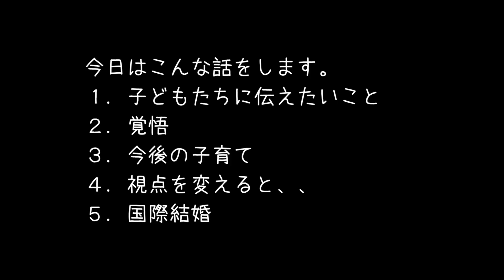何事も肯定しながらここまで来ました。否定ばかりする人は寂しいし不健康。[Vlog#279]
この当時は学校のやり方にどうしても納得がいかず、期待が大きかった分感情的になっていました。少し時間が経った今振り返ると幾分冷静に自分の幼稚さを実感できます。
こちらの動画も削除しようかと考えましたが、「間違っていた自分」もそれもまた事実なので削除ではなくあえて残すことを選択致しました。
間違っていた過去、幼稚だった過去、恥ずかしい過去、気に食わない過去、、消し去りたいものはたくさんありますがそれを一個一個削除し出すと私のチャンネルからも動画が一本もなくなりそうです😂
否定的な意見には反発したくなるし、自分の主張したい意見は変わらずありますが、今後はもっと冷静に、賢い判断ができるよう一歩一歩進んでいきたいと思っています。
普段から動画を見てくださっている皆様、応援してくださる方、様々なご意見をくださる方、私が幼いばかりに対応を間違うこともありまして不快な思いをさせていまうこと、既にさせてしまったこと、本当に申し訳なく思います。
今後もどんなに気を付けていても間違いや失敗はあると思いますがその度に指摘を受けそこを成長のチャンスと捉えられるよう前向きに頑張ります！
ですので今後もどうかお付き合いください。
Obrigada!

Skype/zoomを使ったオンラインポルトガル語講座、個人レッスン及びグループレッスンの詳細はメールやフェイスブックで直接お問い合わせください。

オンライングループレッスン：毎週土曜10時〜11時半 / 毎週日曜9時〜10時半
ボサノバ一曲マスター：毎月第二土曜8時半〜10時

カボフリオの自宅をAirbnbで民泊しています！

日本人Harumiとブラジル人のBrunoによるポルトガル語講座、ボサノバレッスン及びブラジル生活、国際結婚、子育て、語学の勉強法などのVlog「ブラログ」などの動画を上げています。
2015年末の配信開始当時はブラジル、リオデジャネイロ州カボフリオに住んでいましたが、2019年8月からアメリカ、フロリダ州オーランドに引っ越しました。
Vlogは「アメログ」として引き続き継続します。

Olá! Meu nome é Harumi. Sou japonesa casada com brasileiro.
Morei em Cabo Frio, RJ por 7 anos e agora moro nos EUA.
Dou aula de português e falo sobre vida no Brasil nesse canal.
Estou botando legenda em português pouco a pouco e consegue achar vídeos legendadas aqui na playlist.（ポルトガル語字幕付き動画）